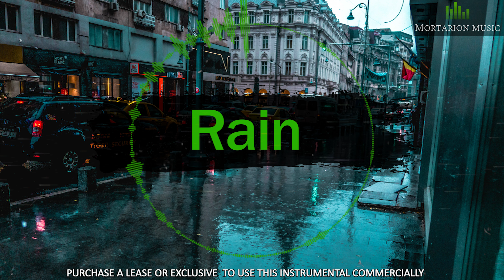"Rain" | Atmospheric | Trap | Hip-hop | Cloud | Beat | Instrumental